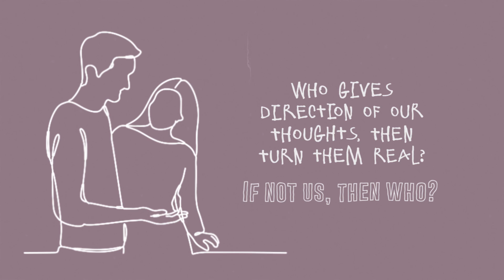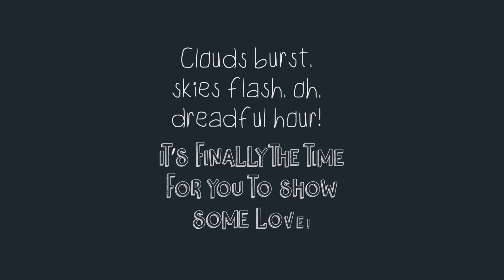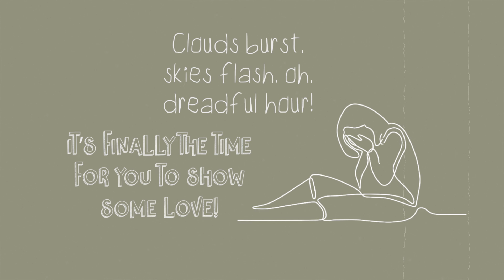WHO ELSE - Martina Budde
you have the power! you are the power! you are enough!